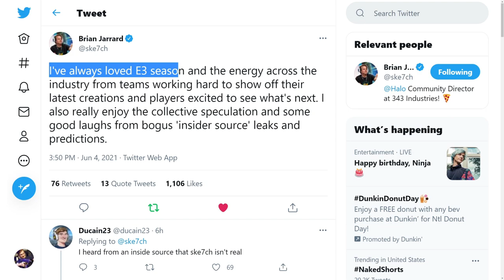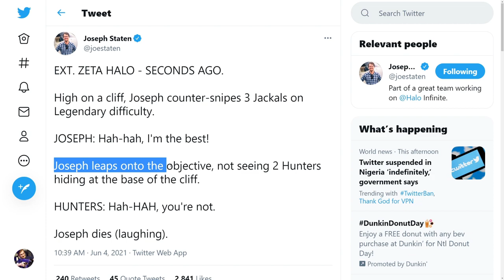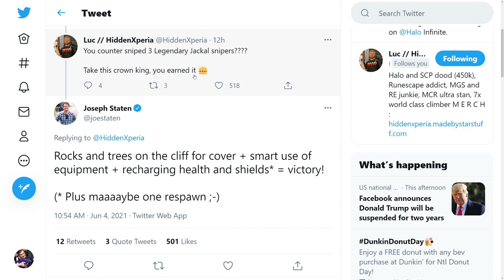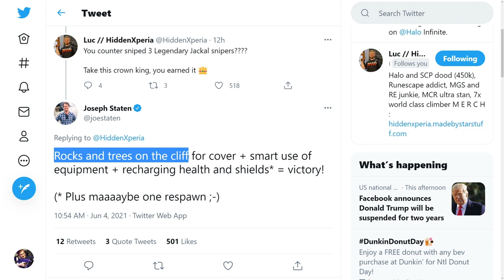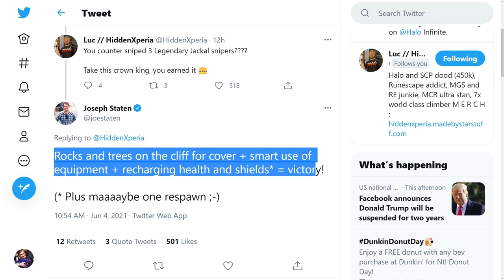Halo Infinite Leaks Shot Down by 343 Industries! Halo Infinite Campaign Gameplay Tease by 343 Lead!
Timestamps
Intro - 0:00
343 Denies Halo Infinite Leaks - 1:04
Halo Infinite Campaign Gameplay Tease - 4:41

Sources
Joe Staten Halo Infinite Campaign Tease

In this Halo Infinite news update video we talk about some recent tweets from 343 Industries Halo Infinite leads. First tweet talks about Halo Infinite leak about the Halo Infinite release date and Halo Infinite demo. Though not specifically calling out details about Halo Infinite E3 2021 leaks because there are too many Halo Infinite leaks and rumors to cover in a single tweet though we can tell that not all Halo Infinite leaked news is true. Though that's the nature of Halo Infinite leaks. Next we have a Halo Infinite campaign gameplay preview from Joe Staten tweeting his experience with Halo Infinite gameplay. Just a quick moment of time playing Halo Infinite campaign gameplay which is just a fun bit of information to know about Halo Infinite campaign gameplay before the Halo Infinite reveal for Halo Infinite E3 2021 presentation.